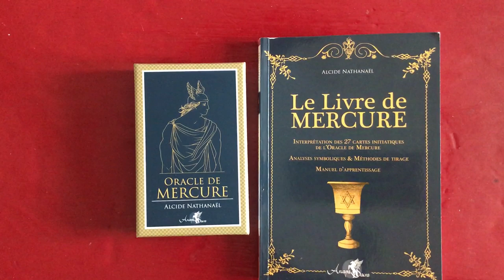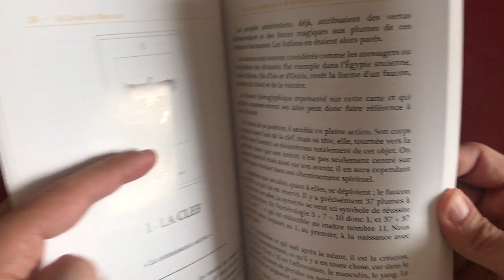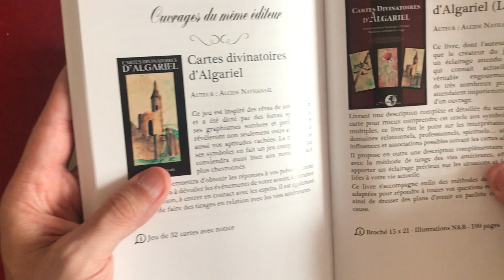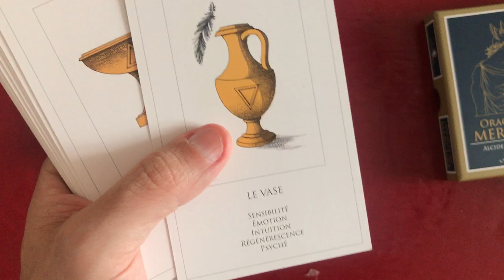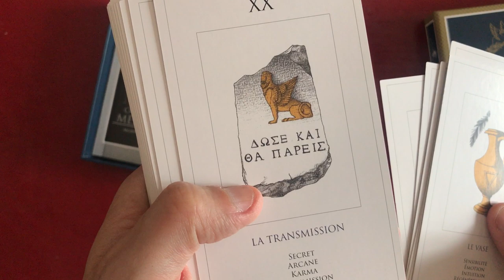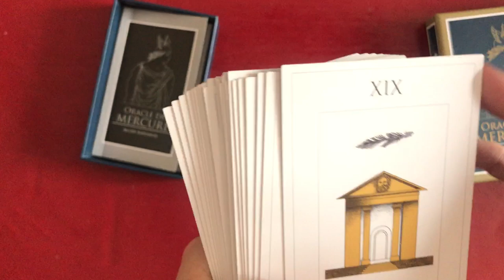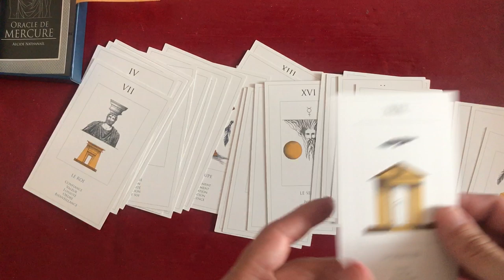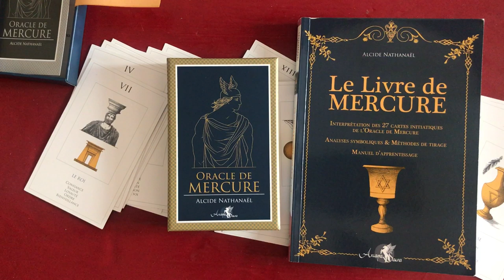✨ [JEU] L'Oracle de Mercure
Présentation de l'Oracle de Mercure, une petite perle parue aux éditions Arcana Sacra de la maison Alliance Magique.